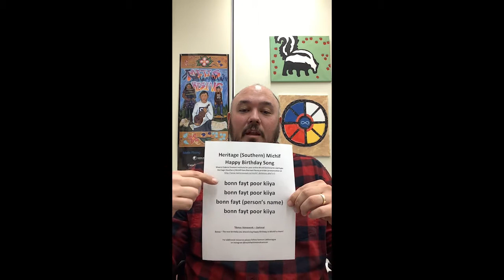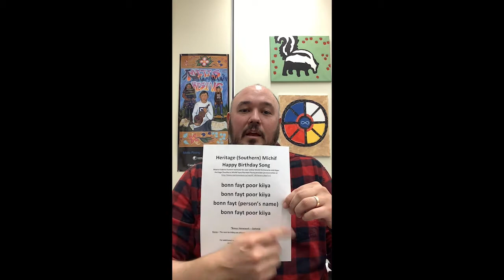Heritage Michif Minute: Birthday Song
Taanishi! Learn Heritage (Southern) Michif in this fun series with Samson LaMontagne. In this video, we're learning the Birthday Song!